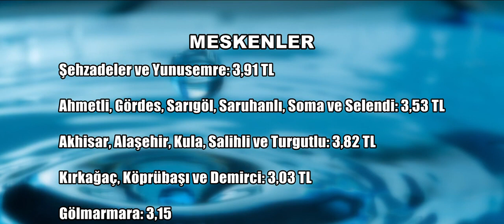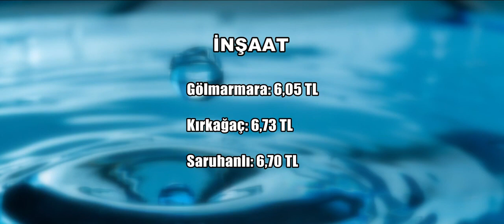CENGİZ ERGÜN’DEN Mİ KORKUYORLAR ?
İnsanların Düşündüğü Ancak Konuşamadığı Her Şeyin Konuşulacağı Sosyal Platform...

turgutluspor,
turgutlu haber,
turgutlu yankı,
turgutluspor kavga,
turgutlu hava durumu,
turgutlu stadyumu,
turgutlu kocaelispor,
turgutlu kavga,
turgutlu manisa,
turgutlu anket,
turgutlu anadolu imam hatip lisesi,
turgutlu aşura,
turgutlu avşar köyü,
turgutlu ak parti,
turgutlu alt geçit,
turgutlu anlık olaylar,
turgutlu belgeseli,
turgutlu bulvar,
turgutlu basketbol,
turgutlu belediyesi basketbol,
turgutlu balkondan düştü,
turgutlu belediyesi pkk marşı,
turgutlu bisiklet,
turgutlu belediyesi halk oyunları ekibi,
turgutlu cinayetleri,
turgutlu chp,
turgutlu cumhuriyet ilkokulu,
turgutlu cezaevi,
turgutlu cumhur ittifakı,
turgutlu çatışma,
turgutlu corum,
turgutlu chp kavga,
turgutlu chp belediye başkan adayı,
turgutlu çaldağı,
turgutlu çetin akın,
turgutlu çepnidere köyü,
turgutlu çampınar köyü,
turgutlu çampınar köyü cinayeti,
turgutlu çıkrıkçı köyü,
turgutlu çakal azmak,
turgutlu çatalköprü,
turgutlu deve güreşi,
turgutlu davul,
turgutlu drone,
turgutlu düğünleri,
turgutlu deli bekir,
turgutlu davulcu mesut,
turgutlu deve güreşi 2019,
turgutlu deprem,
turgutlu da kuyumcu,
turgutlu ege spor,
turgutlu ezan,
turgutlu eml,
turgutlu ehlibeyt,
turgutlu evlenme teklifi,
turgutlu eski fotoğrafları,
turgutlu ertuğrul gazi mehter takımı,
turgutlu eda termal,
turgutlu eda termal fiyatları,
turgutlu egeli spor,
turgutlu fetö,
turgutlu fenomen kedi,
turgutlu fetih mehter takımı,
turgutlu fırıncı cinayeti,
turgutlu fatih mehter takımı,
turgutlu fetih mehteri,
turgutlu flaş haber,
turgutlu firdevs gürel,
turgutlu fotoğrafları,
turgutlu güvercin,
turgutlu güvercinleri,
turgutlu gfb,
turgutlu göztepe,
turgutlu geceleri,
turgutlu güney köyü,
turgutlu güvercin mezatı,
turgutlu gazi ortaokulu,
turgutlu güvercin yakalama,
turgutlu göztepe maçı olayları,
turgutlu hdp,
turgutlu hırsızlık,
turgutlu halay,
turgutlu hem,
turgutlu halil kale fen lisesi,
turgutlu halkına sorduk,
turgutlu has mehter takımı,
turgutlu hayvan pazarı,
turgutlu ırlamaz çayı,
turgutlu ırlamaz,
turgutlu ışık,
turgutlu ırlamaz düğün salonu,
turgutlu ırlamaz çayı taştı,
turgutlu ırlamaz vadisi,
turgutlu ırlamaz piknik alanı,
turgutlu ışık yumurta,
ışık soğukkuyu turgutlu,
turgutlu subaşı ışık,
turgutlu imam hatip lisesi,

turgutlu lezita,
turgutlu lezita fabrikası,
turgutlu lahit,
turgutlu lidya konserve,
turgutlu lezita telefon numarası,
turgutlu lokantacılar odası başkanı,
turgutlu lokmacı,
turgutlu meral aksener,
turgutlu mhp,
turgutlu manisa hava durumu,
turgutlu motovlog,
turgutlu mobilet,
turgutlu myo,
turgutlu mehter,
turgutlu mobese,
turgutlu motor yarışları,
turgutlu newroz,
turgutlu nikah memuru,
turgutlu ne zaman kar yağacak,
turgutlu nif çayı,
turgutlu nisa giyim,
turgutlu nil nakliyat,
turgutlu namaz,
turgutlu necmettin erbakan imam hatip ortaokulu,
turgutlu olay,
turgutlu osmanlı kuyumculuk,
turgutlu operasyon,
turgutlu oyuncu oyuncu,
turgutlu otobüs kazası,
turgutlu ovacık yaylası,
turgutlu otogar,
turgutlu orta park,
turgutlu olayları,
turgutlu oyun havası,
turgutlu özdilek,
turgutlu ölüm haberleri,
turgutlu özel diş hastanesi,
turgutlu özdilek kahvaltı,
turgutlu özdilek kahvaltı saatleri,
turgutlu ölüm ilanları,
turgutlu özdilek sinema,
turgutlu ölenler,
turgutlu özel final temel lisesi,
turgutlu padişahlar mehteri,
turgutlu polis,
turgutlu pekdemir,
turgutlu pazar camii,
turgutlu polisiye,
turgutlu pazarı,
turgutlu petek temizleme,
turgutlu padişahlar mehter takımı,
turgutlu pompalı,
turgutlu piknik alanı,
turgutlu roman,
turgutlu roman düğünleri,
turgutlu romanları,
turgutlu rahvan at yarışları,
turgutlu randevu evi,
manisa turgutlu rap,
turgutlu sokak röportajları,
turgutlu serhat orhan,
turgutlu subaşı,
turgutlu sel,
turgutlu son dakika,
turgutlu subaşı mahallesi,
turgutlu sarıbey köyü,
turgutlu şarkısı,
turgutlu şam tatlısı tarifi,
turgutlu şaka,

turgutlu türküleri,
turgutlu tv canlı yayın izle,
turgutlu tivi sokak röportajları,
turgutlu trafik kazası son dakika,
turgutlu türküsü,
turgutlu urganlı kaplıcaları,
turgutlu uçak,
turgutlu uyuşturucu operasyonu,
turgutlu urganlı kaplıcaları odaları,
turgutlu urganlı köyü,
turgutlu urganlı,
turgutlu urganlı eda kaplıcaları,
turgutlu urganli kaplica,
turgutlu ülkü ocakları,
turgutlu üzüm işletmeleri,
turgutlu ülkü ilkokulu,
turgutlu üniversitesi,
turgutlu vlog,
turgutlu voleybol,
turgutlu video,
bir tuğutlu var,
turgutlu yankı son dakika haberleri,
turgutlu yankı gazetesi,
turgutlu yerel seçim,
turgutlu youtuber,
turgutlu yarın hava durumu,
turgutlu yesim kedi,
turgutlu yağmur,
turgutlu yılan,
turgutlu zurnacı,
turgutlu zehirlenme,
turgutlu zurnacı hakan,
turgutlu zurnacı muharrem,
turgutlu zeybek,
turgutlu zurnacı sebahattin,
turgutlu zafer mehteri,
turgutlu zurnacı halil,
turgutlu zenginler iş ilanları,
turgutlu zeybek kursu,
turgutlu 1461 trabzon,
turgutlu 2019,
turgutlu 45 günlük hava durumu,